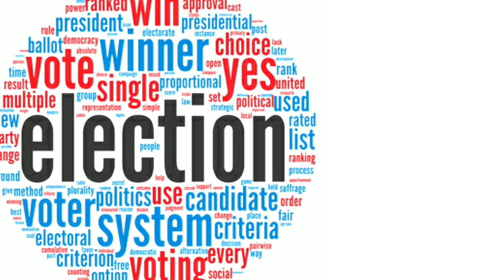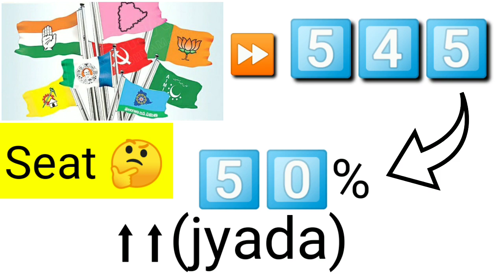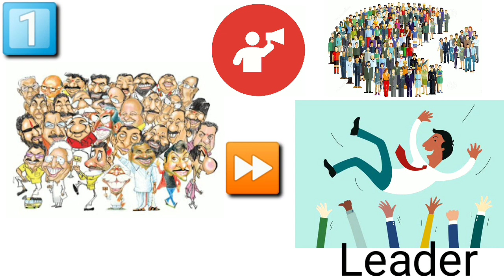How PM is elected/selected in India